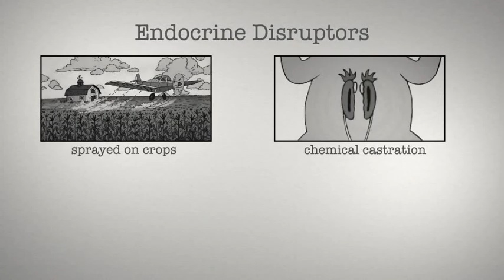Disrupted Diego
Triball and Diego learn about the mimics lurking in the grocery aisles.